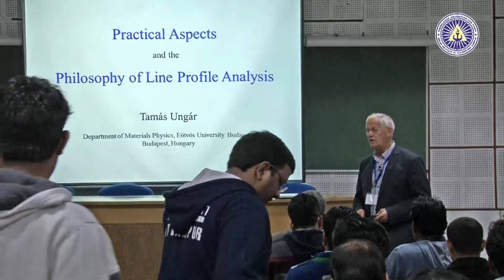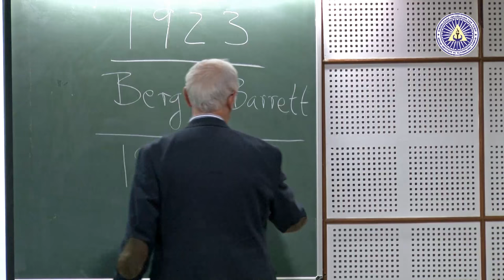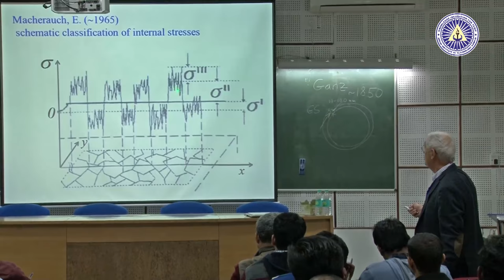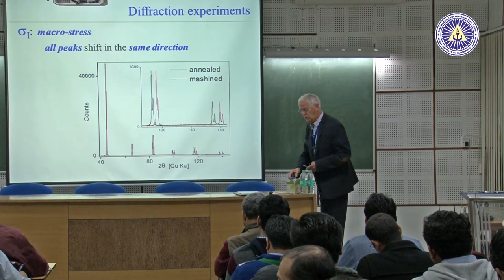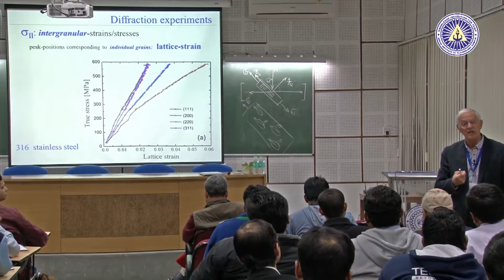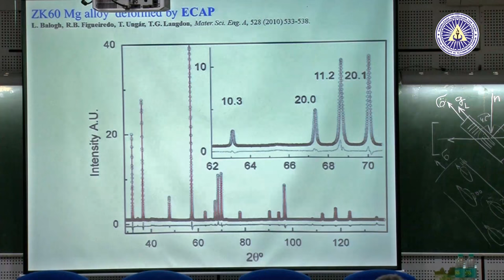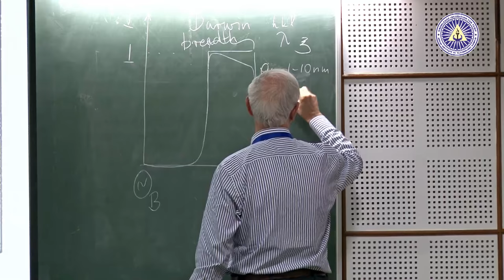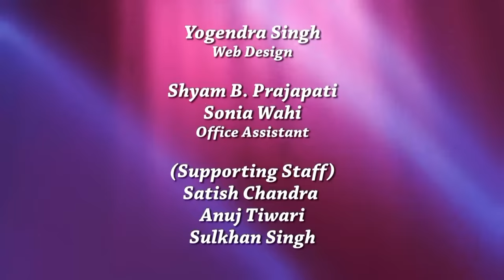X Ray diffraction line profile analysis I by Prof Tamas Ungar, University of Budapest, Hungary